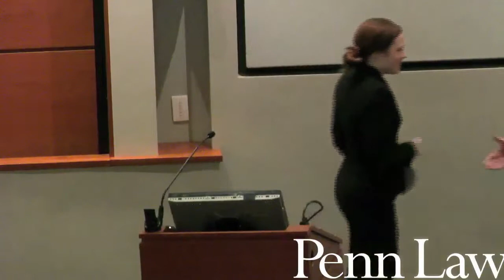2014 Sparer Symposium: Opening Remarks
33RD ANNUAL EDWARD V. SPARER SYMPOSIUM

Opening Remarks

Emily Turner L’15, Toll Scholar
Michael A. Fitts, Dean and Bernard G. Segal Professor